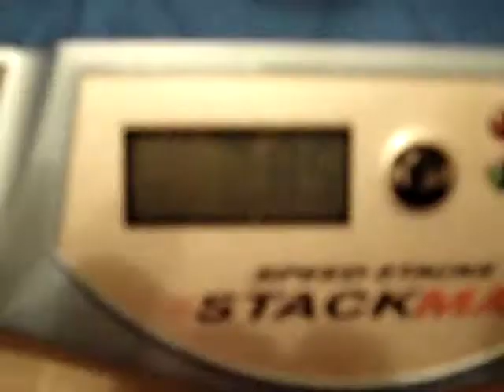Speed Stacks 1-10-1 7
I got 2.85 this time!